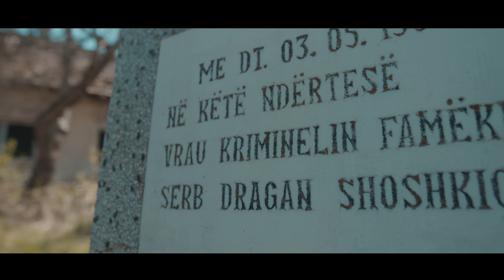Gold AG - Suhareka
Teksti e muzika : Gold AG
Orkestrimi : Alban Furtuna
Ne rolin e Besim Ndreces : Florim Kleqka

Teksti:
Gjemon mali e toka per ni trim qe kush se preki
E maj ni allti te shoka pa dek jo nuk e heki
Suharek o veni jem qe un vi ta largoj terrin
Bijt e shkines le ta din qe shqiptari ja jep tmerrin
Folin poezit e mia sa vlen per mu Shqipnia
Jeten Kosov ta fali nese vjen npytje liria
Saher pushteti dhunshem deshten me mpa mu tdorzum
Po harrun qe prej kur linda jom armik i perbetum
Oficer nale pak veten mos u bon pa edukat
Se ai qe ma shan Kosoven spritoj me bo sallat
Mshtine qeli mi qeli sa me pa deken me sy
Veq em shtine me u betu qe kom me dek per shqiptari.

Refren:
Jo qe besa per pa deke
Nuk te lshoj moj Suhareke
Sa e mire per ty osht deka
Po thot trimi Besim Ndreca

Ku ke pa o i biri shkines me ta dhon un ty alltin
Ma mir plumat pi provoj nlule tballit qysh po trrin
Ikni shkije si hiena se u terbu luanin knena
Sa e mir doket Shiroka shqiponja me dy krena
O Dragan tu mshel goja kerkush mos ta nift zanin
Qe tash i nisi mas teje Milloradin e Zoranin
Lamtumiren ja jap fmive se tgjall jo skan me mprek
Qysh e deshta prej fminie ma mundsoi Zoti me dek
Suharek o veni jem a e pa korbat qysh i tremi
Se kush osht armik i joti ka mu kon armik i jemi
Kang lavdie kur ti knoni Kosovs e Suharekes
Coni tfala prej amshimi nga gjaku i Besim Ndreces.